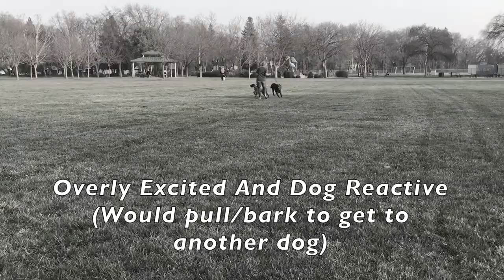2 Y.O. BURGOS POINTER "LUKA" 2 WEEK BOARD AND TRAIN W/ ALYSSA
dog training
obedience training
ecollar training
behavioral modification
dog agression
dog problems